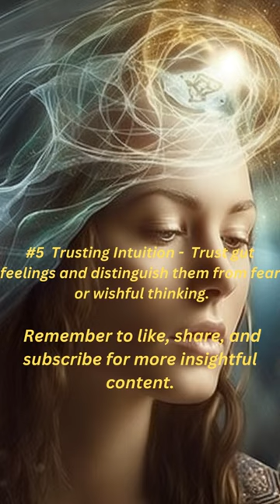Discovering and Developing Your Psychic Gifts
Embark on a journey to unlock your intuition and psychic abilities, leading to a deeper connection with your higher self and enhanced decision-making skills.